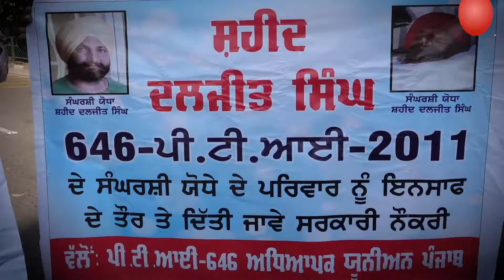ਬੇਰੋਜ਼ਗਾਰ PTI ਅਧਿਆਪਕਾਂ ਜਾਮ ਕੀਤੀ Airport Road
ਬੇਰੋਜ਼ਗਾਰ ਪੀ.ਟੀ.ਆਈ. ਅਧਿਆਪਕਾਂ ਜਾਮ ਕੀਤੀ ਏਅਰਪੋਰਟ ਰੋਡ